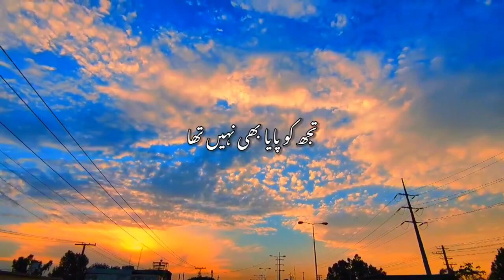Tujhko Paya Bhi Nahi Tha Ki Tujhe Khona Tha 🥺🥀 | ✍️🥺🥀AZ_world Shayari Whatsapp Status 🥀